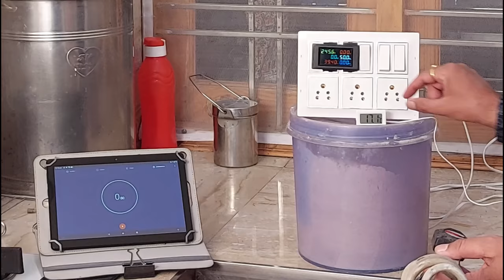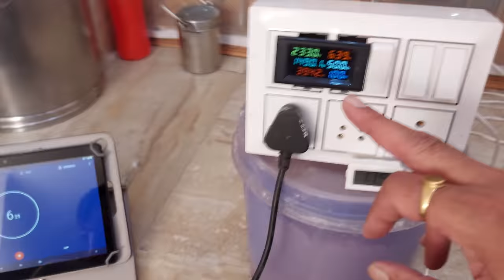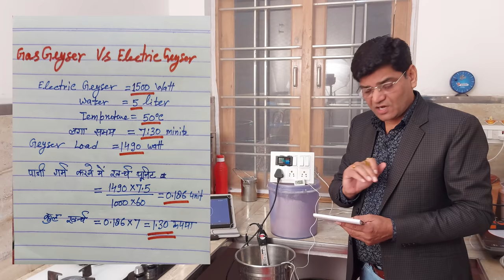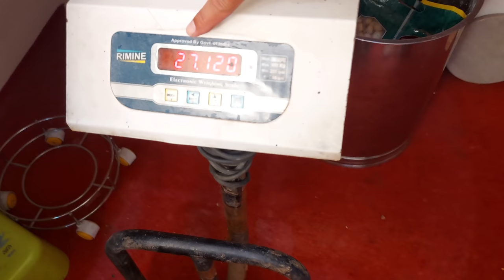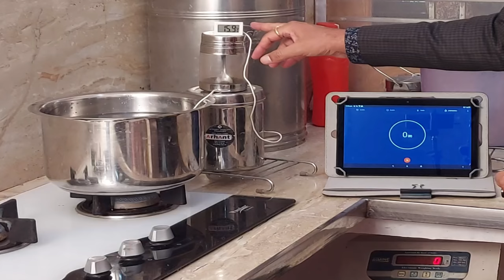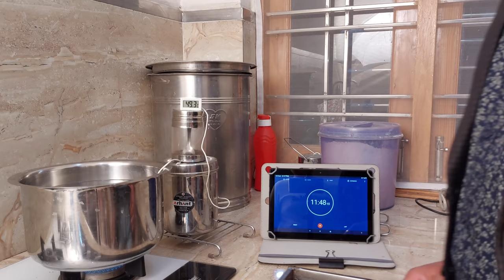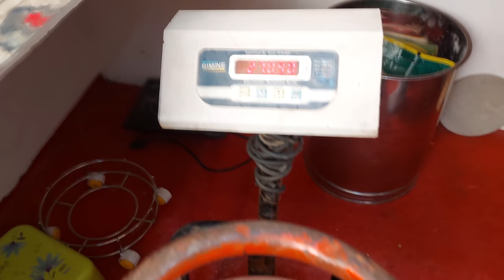पानी गरम करने मैं गैस गीजर या इलेक्ट्रिक गीजर कौन सस्ता | Gas Geyser | Electric Geyser | Bijli Bill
* चैनल पर आपका हार्दिक स्वागत और धन्यवाद *
     Your heartly welcome and thanks

 वीडियो का विषय / Subject of the video :-

वीडियो का उद्देश्य / purpose of the video :-
       पानी गर्म करने में गैस गीजर या इलेक्ट्रिक गीजर

वीडियो में दिखाए गए प्रोडक्ट का Link :-

 उपयोगी वस्तुएं / Useful Product Links :-
        नीचे दिए गए प्रोडक्ट बहु उपयोगी और यूजर की आवश्यकता है। केवल उन्ही प्रोडक्ट के लिंक दिए गए हैं जिनको हमारे द्वारा जांच परख और यूज़ कर उपयुक्त समझा गया और वीडियो में जगह दी गई। प्रोडक्ट की क्वालिटी, कीमत, टेक्नोलॉजी,  फीचर, ब्रांड, सर्विस, स्पेयर पार्ट अवेलेबिलिटी ,पावर कंजप्शन आदि का आकलन करके ही लिंक बॉक्स में रखा गया है।

Best Cooler :-

Best Induction  :-

Best Refrigerator  :-

चैनल के उद्देश्य / purpose of the channel :-
1. नई टेक्नोलॉजी पर आधारित प्रोडक्ट की जानकारी देना
2. साइंस और टेक्नोलॉजी पर आधारित वीडियो
3. विद्यार्थियों की प्रयोग और प्रोजेक्ट के लिए सहायक वीडियो
4. घरों प्रतिष्ठानों में प्रयोग होने वाले विद्युत उपकरणों के संबंध में जानकारी देना
5. नई/ पुरानी/ भविष्य की टेक्नोलॉजी के संबंध में जानकारी देना
6. Product review

नैतिक कर्तव्य / Ethical Duty :-
      चैनल पर सत्य. तर्कसंगत, ज्ञानवर्धक, प्रमाणिक और वैज्ञानिक तथ्य पर आधारित जानकारी जो लोगों के लिए लाभप्रद होती है श्रव्य दृश्य audio video form मैं प्रेषित की जाती है। वीडियो में दी जाने वाली जानकारी प्रमाणिक, पारदर्शी, पूरी पहचान के साथ दी जाती है किसी प्रकार की भ्रामक, असत्य, अयोग्य, अबौद्धिक और अभद्र वीडियो इस चैनल पर न तो हैं और न ही भविष्य में डाली जाएगी।

विवर से अपेक्षा / Expect From People :-
     विवर से निवेदन है कि वीडियो में जो भी खामियां या खूबियां है कमेंट में जरूर लिखें और वीडियो अच्छा लगे तो लाइक करके शेयर भी कर दिया करें।
              धन्यवाद